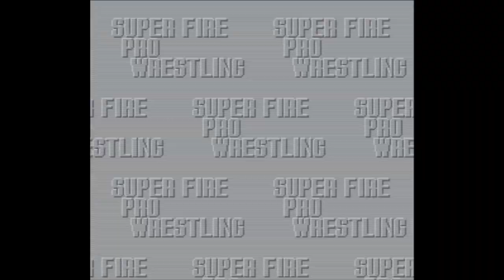Super Fire Pro Wrestling - Super Nintendo Entertainment System - Intro & Title Screen